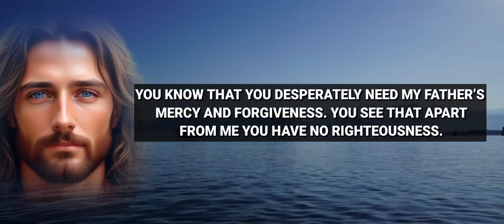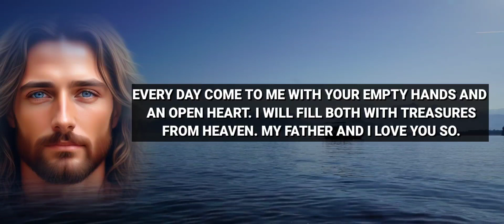🛑 GOD'S MESSAGE TODAY - "YOUR WHOLE FAMILY IS GOING TO BE SHOCKED!" - God Message Today